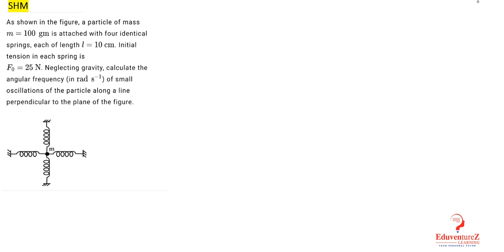a particle mass m = 100 g, attached with four identical springs, each of length l = 10 cm. Initial t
a particle mass m = 100 g, attached with four identical springs, each of length l = 10 cm. Initial tension in each spring is F 0 = 25 N. Neglecting gravity, calculate the period of small oscillations of the article along a line perpendicular to the plane of the figure.

F = –kx
where F is the restoring elastic force exerted by the spring (in SI units: N), k is the spring constant (N·m−1), and x is the displacement from the equilibrium position (m).
Value of phase constant depends on displacement and velocity of particle at time t=0.
The knowledge of phase constant enables us to know how far the particle is from equilibrium at time t=0. For example,
If φ=0 then from equation 4
          x=A cosωt
that is displacement of oscillating particleis maximum , equal to A at t=0 when the motion was started.
What is Simple Harmonic Motion?
Simple Harmonic Motion or SHM is defined as a motion in which the restoring force is directly proportional to the displacement of the body from its mean position. The direction of this restoring force is always towards the mean position. The acceleration of a particle executing simple harmonic motion is given by, a(t) = -ω2 x(t). Here, ω is the angular velocity of the particle.

Difference Between Simple Harmonic, Periodic and Oscillation Motion
Types of Simple Harmonic Motion
General Terms
Differential Equation
Angular SHM
Quantitative Analysis
Necessary conditions
Energy in SHM
Geometrical Interpretations
Horizontal Phasor
Simple Harmonic, Periodic and Oscillation Motion
Simple harmonic motion can be described as an oscillatory motion in which the acceleration of the particle at any position is directly proportional to the displacement from the mean position. It is a special case of oscillatory motion.

All the Simple Harmonic Motions are oscillatory and also periodic but not all oscillatory motions are SHM. Oscillatory motion is also called the harmonic motion of all the oscillatory motions wherein the most important one is simple harmonic motion (SHM).
Difference between Periodic, Oscillation and Simple Harmonic Motion
Periodic Motion
A motion repeats itself after an equal interval of time. For example, uniform circular motion.
There is no equilibrium position.
There is no restoring force.
There is no stable equilibrium position.
Oscillation Motion
To and fro motion of a particle about a mean position is called an oscillatory motion in which a particle moves on either side of equilibrium (or) mean position is an oscillatory motion.
It is a kind of periodic motion bounded between two extreme points. For example, Oscillation of Simple Pendulum, Spring-Mass System.
The object will keep on moving between two extreme points about a fixed point is called mean position (or) equilibrium position along any path. (the path is not a constraint).
There will be a restoring force directed towards equilibrium position (or) mean position.
In an oscillatory motion, the net force on the particle is zero at the mean position.
The mean position is a stable equilibrium position.
Simple Harmonic Motion or SHM
It is a special case of oscillation along with straight line between the two extreme points (the path of SHM is a constraint)
Path of the object needs to be a straight line
Mean position in Simple harmonic motion is a stable equilibrium.
SHM or Simple Harmonic Motion can be classified into two types,

Linear SHM
Angular SHM
Simple Harmonic Motion Key Terms
Mean Position
Amplitude in SHM
Time Period and Frequency of SHM
Phase in SHM
Phase Difference
Simple Harmonic Motion Equation and its Solution
Angular Simple Harmonic Motion
Conditions for an Angular Oscillation to be Angular SHM
Quantitative Analysis of SHM
Equation of Position of a Particle as a Function of Time
Necessary conditions for Simple Harmonic Motion
Time Period of SHM
Velocity of particle executing Simple Harmonic Motion
Acceleration in SHM
Energy in Simple Harmonic Motion (SHM)
Kinetic Energy of a Particle in SHM
Potential Energy of SHM
Total Mechanical Energy of the Particle Executing SHM
Geometrical Interpretation of Simple Harmonic Motion
SHM as a Projection of Circular Motion
Problem-Solving Strategy in Horizontal Phasor